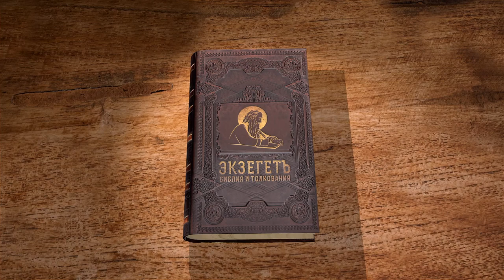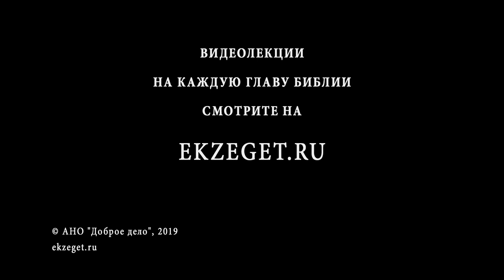Книга Есфири. Глава 2. Протоиерей Олег Стеняев. Ветхий Завет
Аман, царедворец царя Артаксеркса, замышляет истребить иудеев. Через него действует дьявол, чтобы пресечь семя Христово, не дать ему родиться.